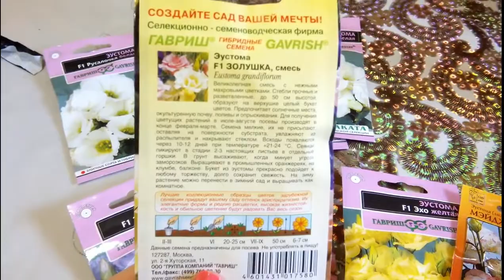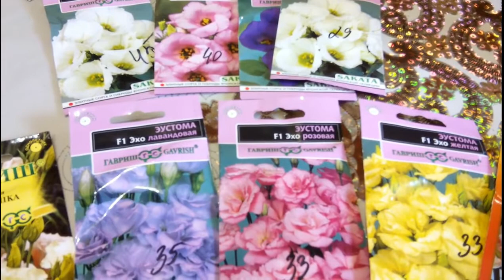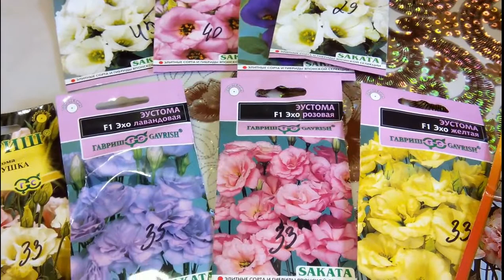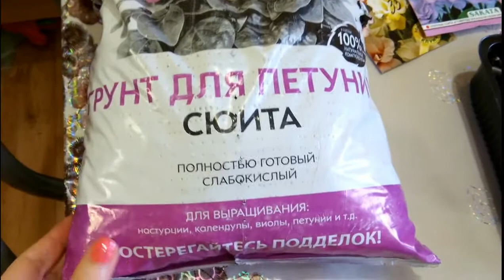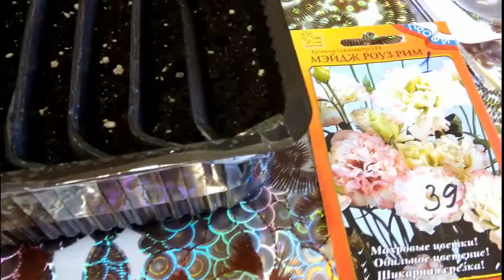Эустома (Лизиантус). Посев 9. 11. 2017 .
Эустома, Лизиантус. Ирландская роза, Техасский колокольчик. Растение очень популярно среди цветоводов, как выращиваемое на срезку, поскольку свежесрезанная эустома может простоять в вазе с водой до трех недель. В качестве комнатного растения культивируется с девяностых годов прошлого столетия. Эустома – растение в природе двухлетнее, в садовом варианте его выращивают обычно, как однолетнее. Многолетняя эустома возможна только в горшечном варианте. В грунте  можно выращивать как однолетнее и двухлетнее растение. Предпочитает яркий рассеянный свет, полив-после просыхания верхнего слоя почвы примерно на 2см, домашняя хорошо растёт в прохладном проветриваемом помещении, боится сквозняков и переувлажнения.